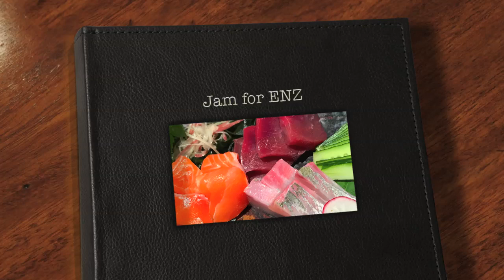Jam For ENZ by Tokyo Y&T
Free jam for ENZ, a warming up tune.
Recorded at SWS, Nishi-Ogikubo, Tokyo, Japan